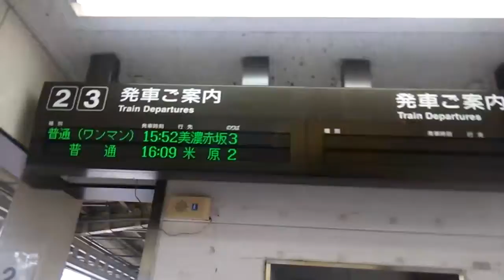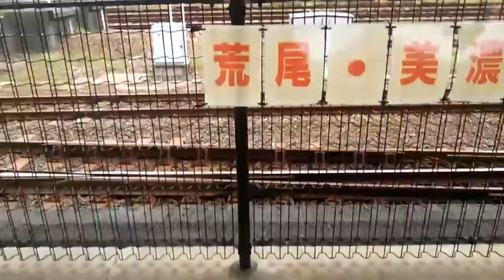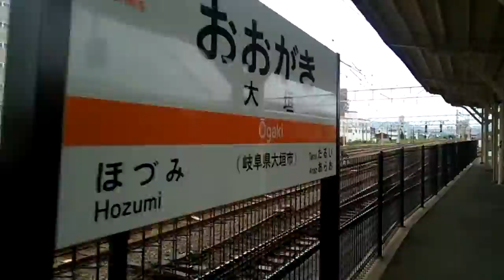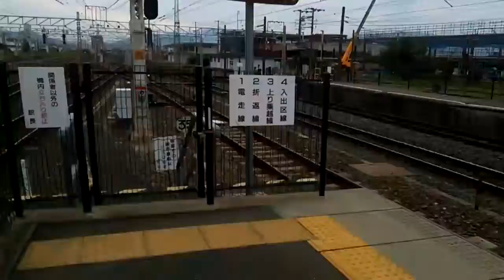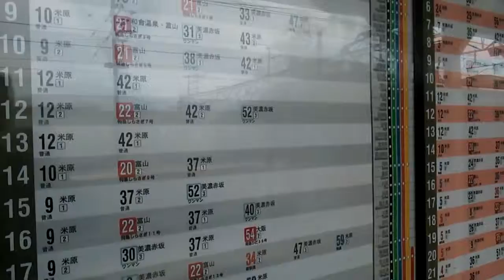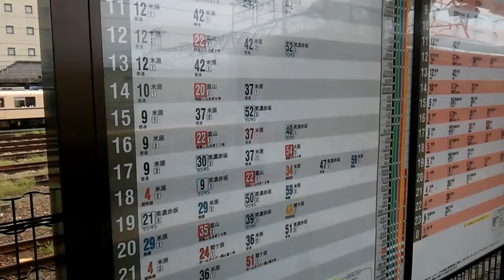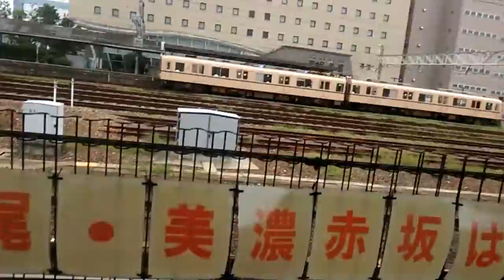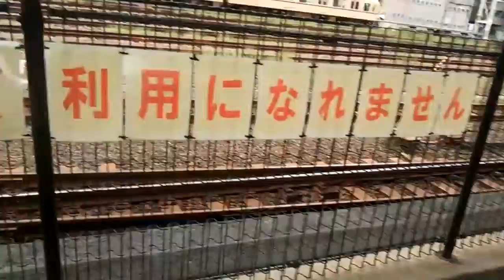JR大垣駅 下り貨物列車通過 普通美濃赤坂行き発車 上り貨物列車通過 養老鉄道の様子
ワンマンですが普通美濃赤坂行きも助役が発車ベルと出発合図を出します（出発信号機に出発合図器が設置されていました）